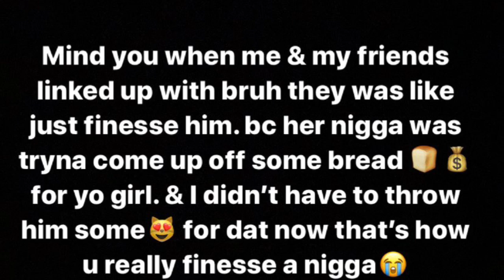MY HIGH SCHOOL FIGHT STORY TIME🤨👊🏽 PART 1|| LIFE WITH DEJJ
I love you guys support😘 hope u enjoyed that video.